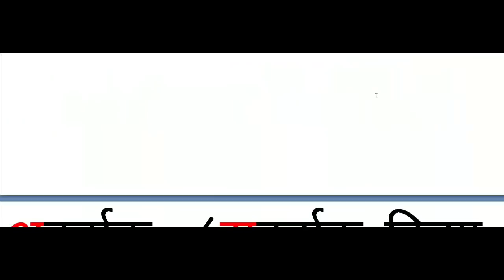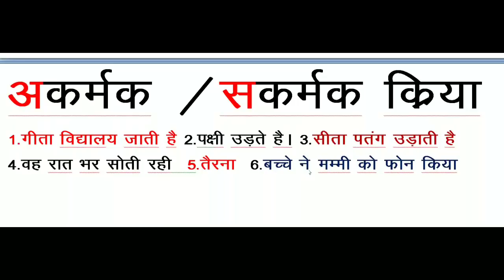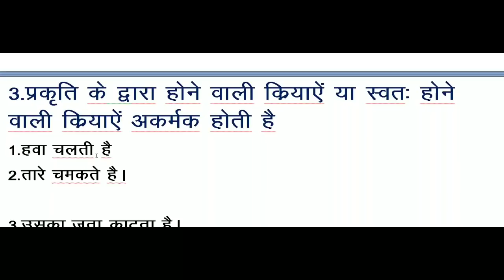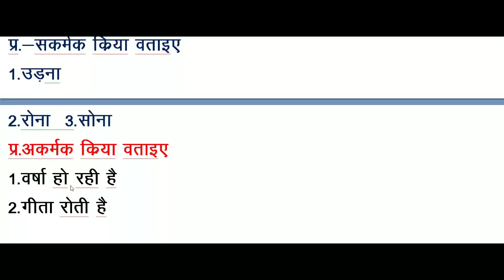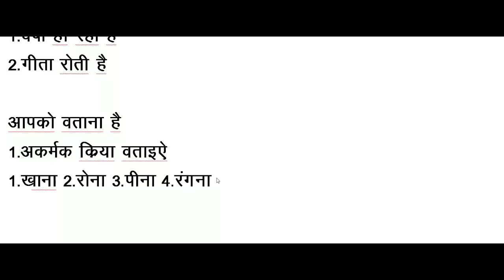GIC lecturer ,/PRVKTA, TGT, PGT, हिंदी साहित्य के अतिमहत्वपूर्ण प्रश्न,\,DSSB,,hindi sahitya tricks,